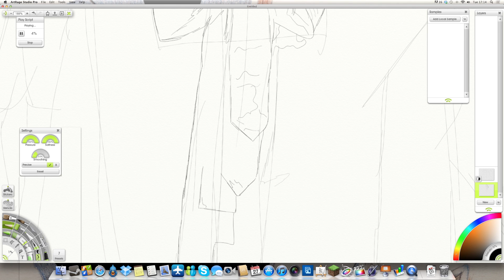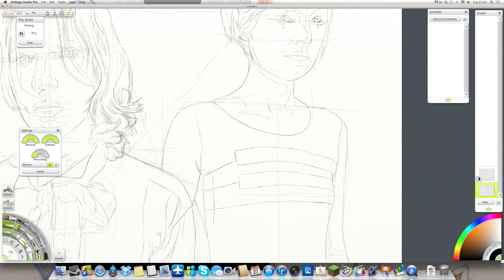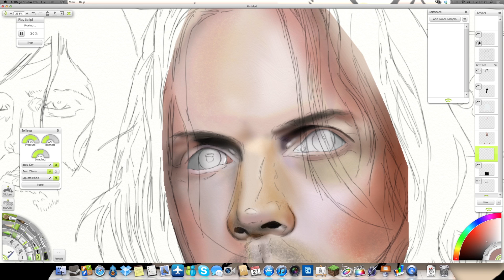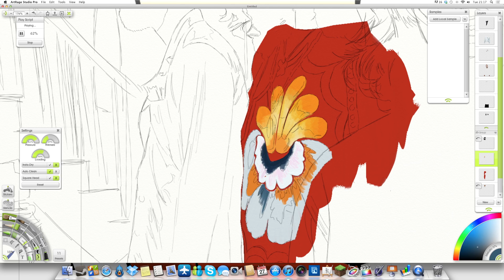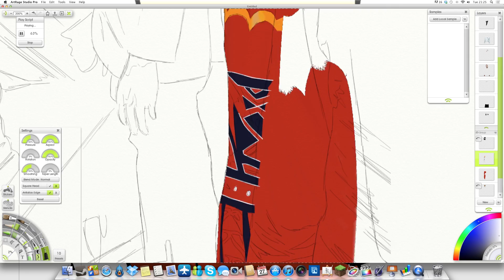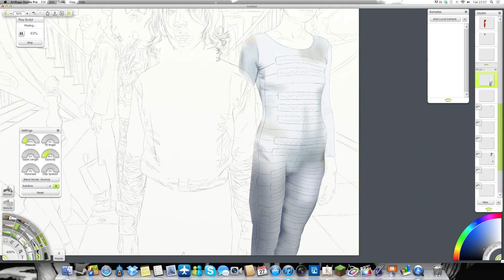Artrage Time Lapse #6 Beck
My sixth Artrage time lapse. Drawn on Artrage Studio Pro 3.5 for Mac and using an Intuos 5 tablet.

Song is The Horrible Fanfare/Landslide/Exoskelton by Beck, from the album The Information